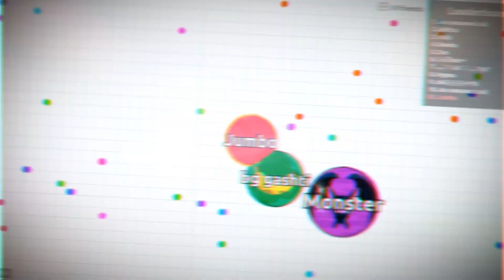MOST ULTIMATE DESTROYING TEAMS EVER IN AGARIO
Hey guys , Destroying Teams in Agario are BACK !!
LIKE THIS VIDEO IF YOU WANT MORE !!!